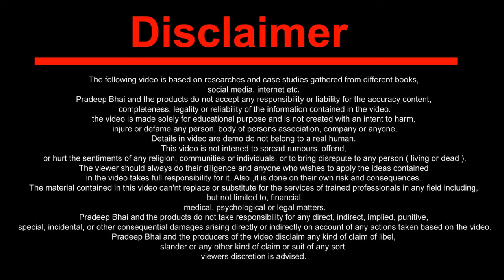Graduation Scholarhip 50,000 /- मुख्यमंत्री बालिका (स्नातक) प्रोत्साहन योजना 2022 के लिए आवेदन करें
**Tags,
graduation scholarship 50000 ruppes online form 2022,
snatak scholarship 2022, Graduation Degree scholarship 2022,
vksu e kalyan schlarship 2022, bachelor degree schlarship 2022,
vksu ug e kalyan scholarship online form kaise bhare,
e kalya schlarship 2022,

**Main Tags,
e kalyan graduation scholarship 2022
e kalyan bachelor Degee scholarship 2022
e kalyan scholarship online form 2022
e kalyan scholarship online form kaise bhare
e kalyan scholarship online kaise kare
e kalyan scholarship form kaise bhare
e kalyan scholarshiip online awedan kaise kare

Mobile - XXXXXX4574